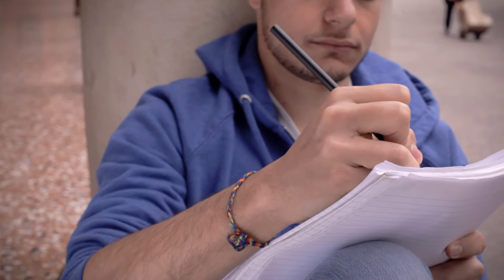Next Step - video di noctua91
video dal contest di Univercity 2013, menzione speciale con la seguente motivazione: "I pensieri di tre ragazzi alle prese con i loro sogni. Attori: Giulia Gabrielli, KhadidjaBenamara, Tommaso Girasole Soggetto e Regia: Giulia Gabrielli Riprese: Davide Mastrangelo, Matteo Russo, Emilio M. Costa Montaggio e Color: Daniele Bisceglia"